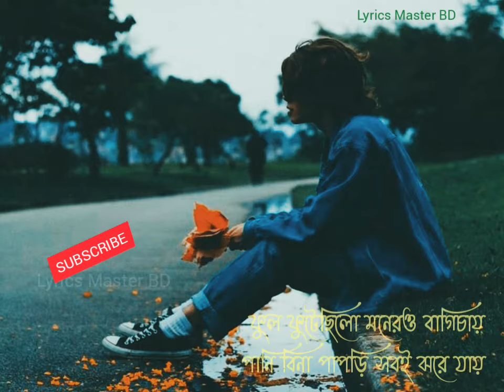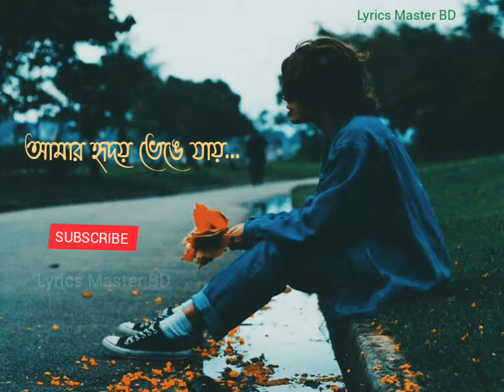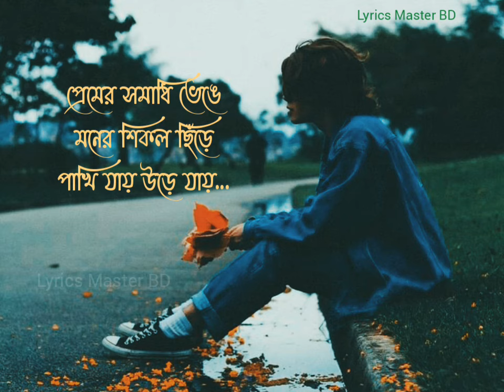প্রেমের সমাধি ভেঙে | Premer Somadhi Venge | Cover(Lyrics) | Bangla Movie Song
Original Credit:

Song: Premer Somadhu Venge
Cast: Bapparaj & Shabnaz
Singer: Andrew Kishore
Lyrics: Delwar Jahan Jantu
Movie: Premer Somadhi
Director: Iftekhar Jahan
Label: Anupam

This Channel may use some copyrighted materrials without authorization of the owner but contents used here fallas under the“FAIR USE" as described in the Copyright Act 2000 Law No28 of the year 2000 Bangladesh under chapter 6, section 36 land chapter 13 section 72.According to That Law allowance is made for"Fair Use" for purposes such as criticism, comment, news reporting, teaching, Scholarship, and research.  No-profrt,Educational or personal use tips the balance is favour of fair us.

We will do our best to keep your request.

                         Thanks
                             For